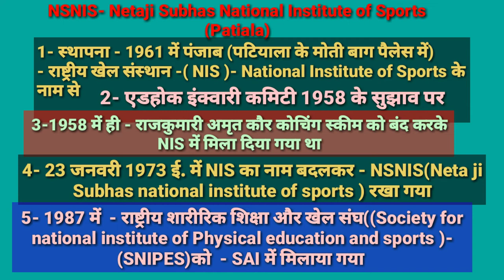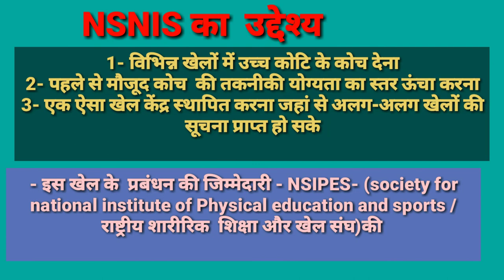NSNIS Patiyala/NSNIS Patiyala History /netaji subhas national institute of sports patiala/NSNIS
दोस्तों इस वीडियो में नेताजी सुभास नेशनल इंस्टीट्यूट ऑफ स्पोर्ट्स पटियाला के बारे में वे  सभी इंपॉर्टेंट टॉपिक जो आपके एग्जाम के लिए वेरी इंपोर्टेंट है का वर्णन किया गया है| दोस्तों आपके मन में यदि फिजिकल एजुकेशन टीजीटी पीजीटी केवीएस एनवीएस एग्जाम से रिलेटेड फिजिकल एजुकेशन सब्जेक्ट के किसी भी टॉपिक के बारे में कोई भी डाउट हो तो आप कमेंट में जरूर बताइए मैं उसका डाउट क्लियर करने की पूरी कोशिश करूंगी|